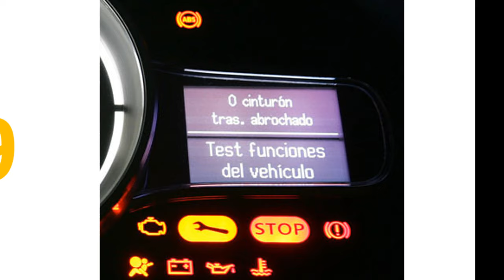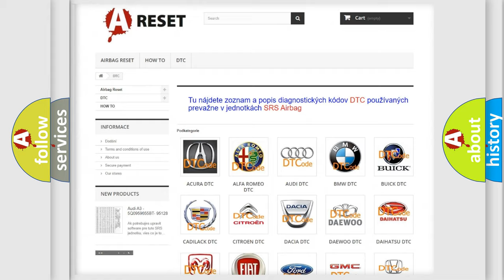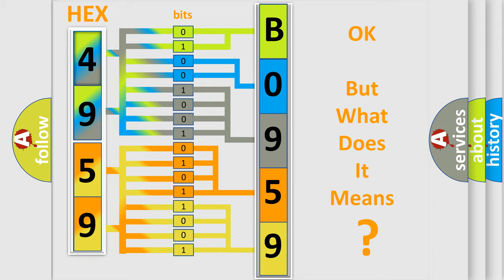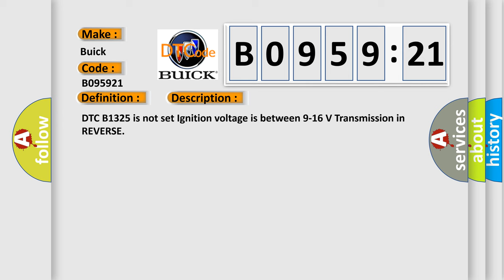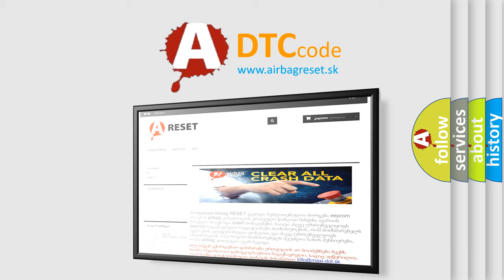DTC Buick B0959-21 Short Explanation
Contents:
0:21 Basic DTC analysis according to OBD2 protocol standard.
1:48 Insight into programming
2:58 A diagnostically understandable description of the Diagnostic Trouble Code
3:05 Basic error definition

Make:
Buick
Code:
B0959 21
Definition:
Parking Aid Rear Sensor 2 Circuit Incorrect Period
Description:
Cause:
B0958 21, B0959 21, B0960 21, or B0961 21The object alarm sensor determines no change in the position of an object while the vehicle is in motion.
Failure Type:
Signal Amplitude  lower then  Minimum